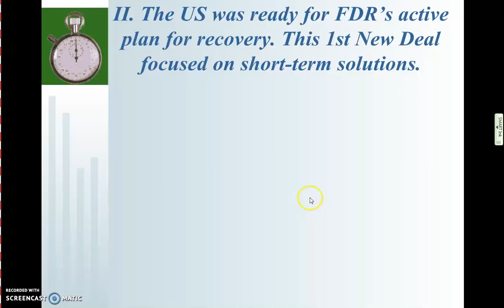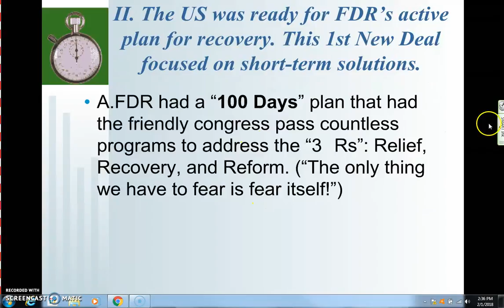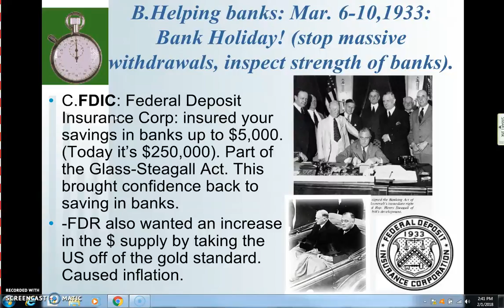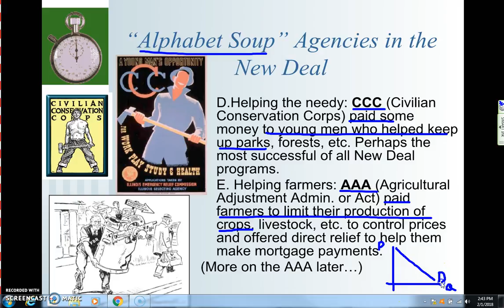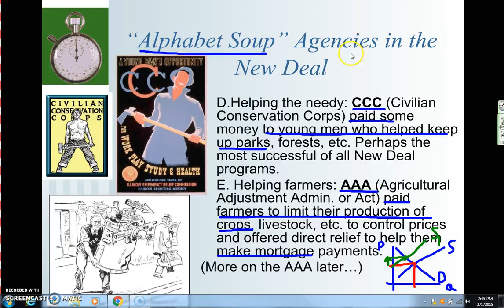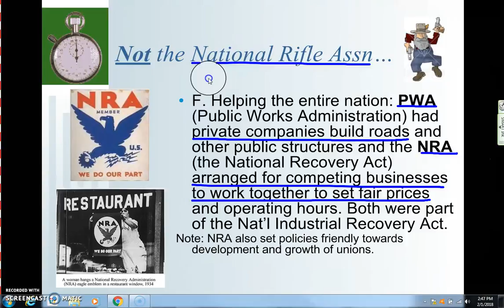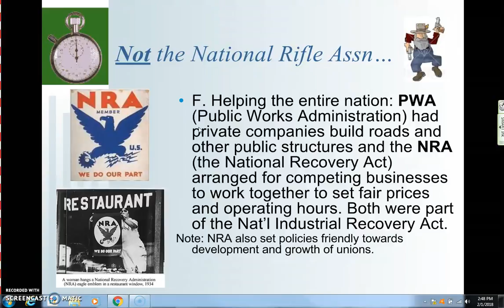New Deal Intro